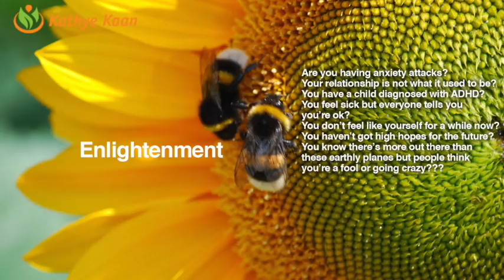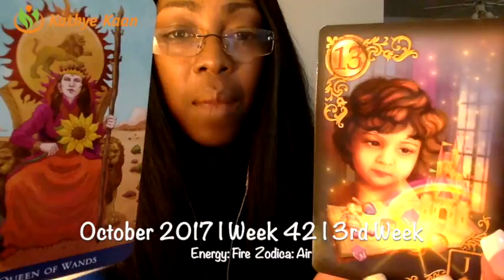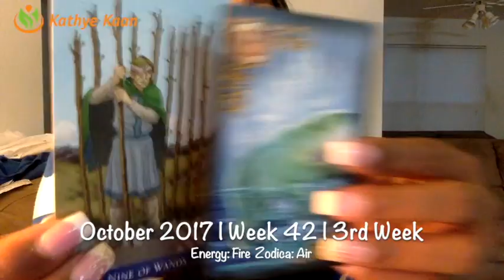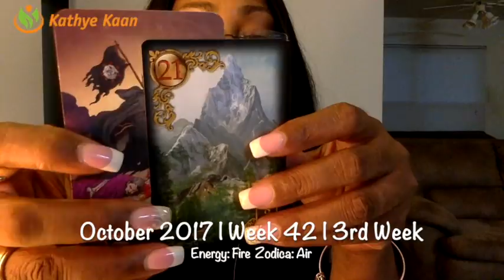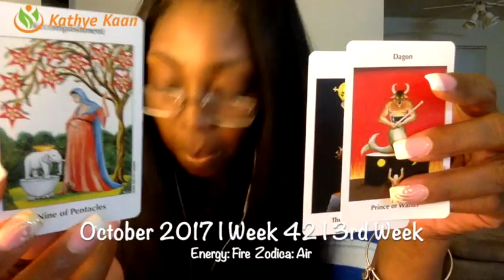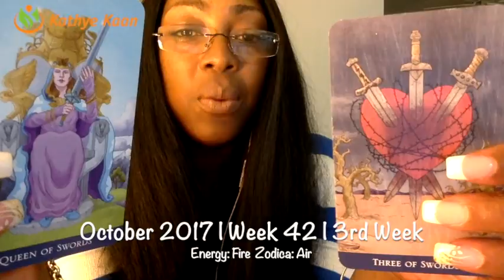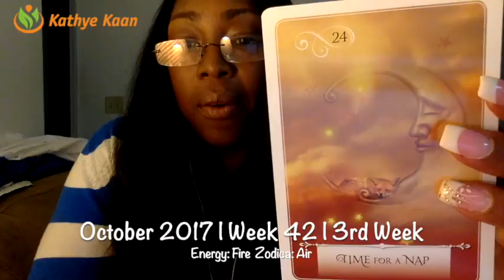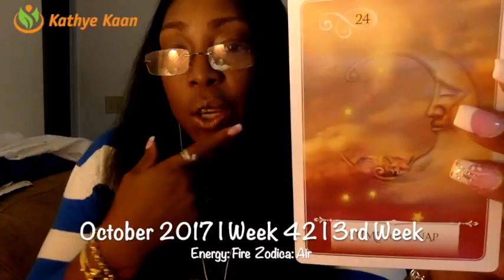Cancer Weekly Reading Psychic Tarot Horoscope | Week 42 | 16 - 22 October